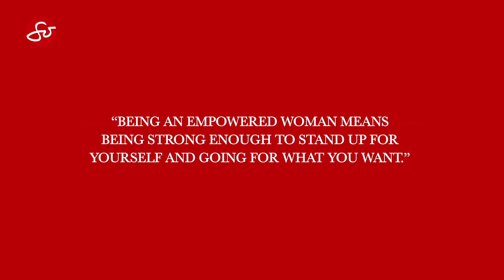Filipina Executive Chef Val of Yamashiro talks women empowerment | So Inspiring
In celebration of the InternationalWomensMonth, we highlight tales of real women making it big in their respective fields--stories of Filipino-Americans defying the odds and making a name for themselves, and moreover, exemplifying the strength of a Filipina.

We open this month's show with the story of Filipino-American Vallerie Castillo-Archer, executive chef of iconic landmark and world-class restaurant YamashiroHollywood. "As a woman in this industry, it's very difficult. They don't look at the chef, they look at me as a female; they look at me as Asian and Filipino," shares Chef Val. "I love to shout out at the top of my lungs, "I'm the executive chef here!"

Chef Val's success didn't come easy nor early in her life. "I didn't think at 50, I would have a career...that I would have a job," shares Chef Val, when asked about her rise to her biggest break. As with other moms, Chef Val prioritized her family before anything else, as she didn't want to miss milestones in her children's life. "It allowed me to be a good mother to them."

And boy did her sacrifices pay off--hers is a story that proves it's never too late to pave a path for yourself and chase your life's passions.

Watch the full feature to know more about Chef Val's story of immigration, representation, and women empowerment on sojannelletv!

Catch SO JANNELLE on TV:
✔️Sundays, 4:30pm PT / 7:30pm ET on TFC (The Filipino Channel)
✔️Mondays, 6:00pm on KNET Channel 25.1 (Southern California)
✔️Replay on Saturdays, 7:30pm PT / 10:30pm ET on ANC